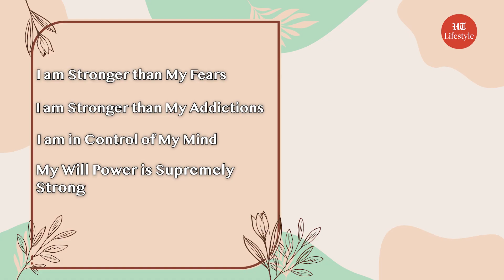Meditation To Break The Cycle of Mindless Scrolling | Meditate With Me | HT Lifestyle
Do you know that mindless scrolling is an addiction? Do you also know that this app-based distraction can often lead to jitters and frustration? It also hampers your sleep cycle, lowers your productivity & drains your energy.

So, if you want to conquer this addiction, then today in meditate with me, we will show you a breathing technique that will break this habit successfully.